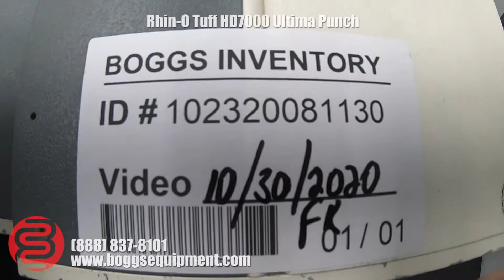Rhin-O Tuff HD7000 Ultima Punch